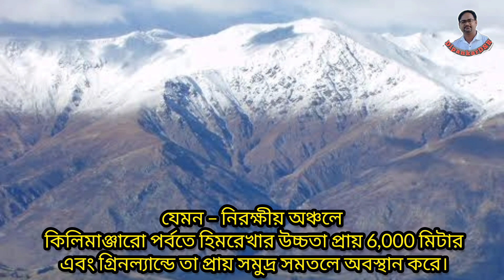হিমরেখা কিভাবে তৈরি হয়?SNOW LINE।CLASS 10 GEOGRAPHY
হিমরেখা কিভাবে তৈরি হয়?SNOW LINE।CLASS 10 GEOGRAPHY @dipankardsrহিমরেখা,snowline,snowline,হিমরেখা কি,snowline trek,হিমরেখা কী,what is snowline,snowline bangla,টিকা হিমরেখা,হিমরেখা কাকে বলে,formation of snowline,হিমরেখার অবস্থান,হিমরেখার উচ্চতা কত,হিমরেখার নিয়ন্ত্রক,হিমরেখা পরিবর্তনশীল হয় কেন,হিমরেখা নিয়ন্ত্রণকারী বিষয়,হিমরেখা ও হিমশৈল বলতে কী বোঝ ?,geography class room what is snowline,হিমরেখার স্থান পরিবর্তন হয় কেন,হিমরেখা ঋতু অনুযায়ী পরিবর্তন হয় কেন,আল্পস পর্বতে হিমরেখার উচ্চতা কত